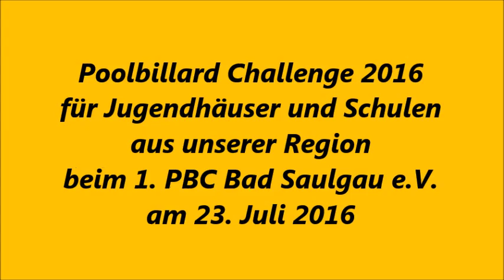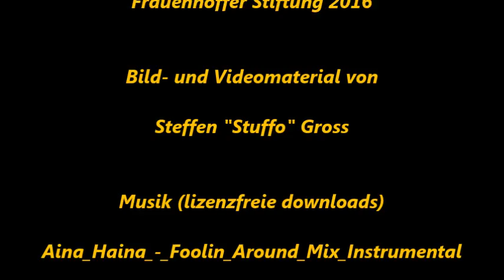Erste Poolbillard Challenge 2016 für Jugendhäuser und Schulen aus unserer Region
Pool-Billard-Anfänger und Pool-Billard-AG-Teilnehmer
messen sich bei der ersten Pool-Billard-Challenge 2016
für Jugendhäuser und Schulen aus unserer Region.
Jugendtreff Hohentengen 1 und 2, Underground Bad Saulgau, TRAP Riedlingen, Dochtbühlschule Bad Waldsee,
Sechslindenschule Pfullendorf, Reinhold-Frank Schulzentrum  Ostrach 1 und 2

Mit viel Spaß und Ausdauer lernten die Teilnehmerinnen und Teilnehmer
die Poolbillard Grundlagen und Fertigkeiten,
um erfolgreich im Team eine Partie 8-Ball regelkonform zu bestreiten.

Ziel der Anstrengungen der letzten Wochen und Monate
war und ist es, ihre Fähigkeiten und Fertigkeiten so zu stabilisieren
und weiter zu verbessern, dass sie sich als 4er-Teams
und damit offizielle Vertreter Ihres Jugendhauses bzw. Ihrer Schule
im Turniermodus behaupten können.